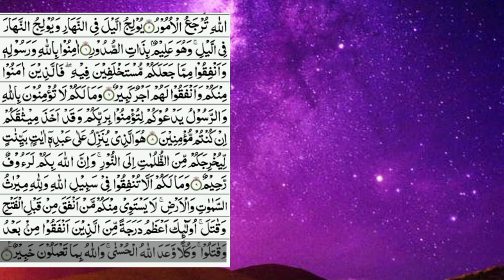puran ki tilawat best voice.surah Al Hadid(الحدید) | by nasrullah naqshbandi.free copyright talawat